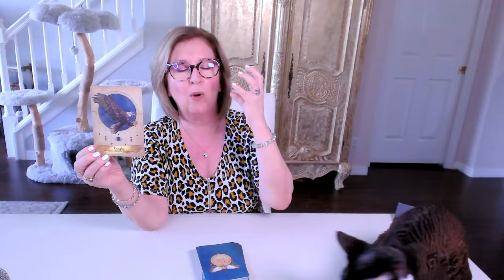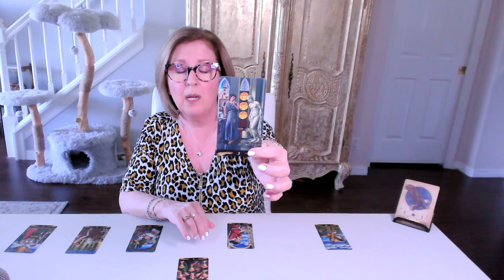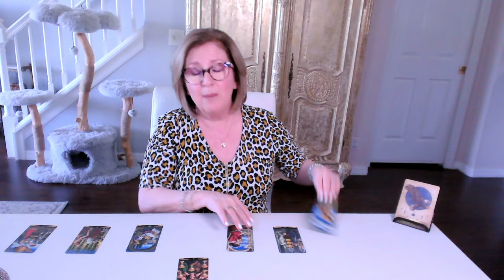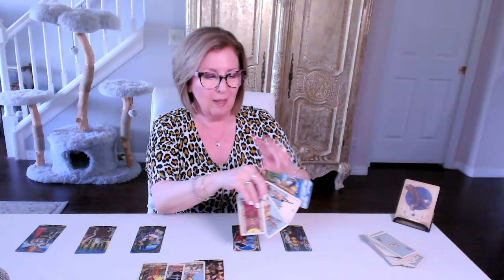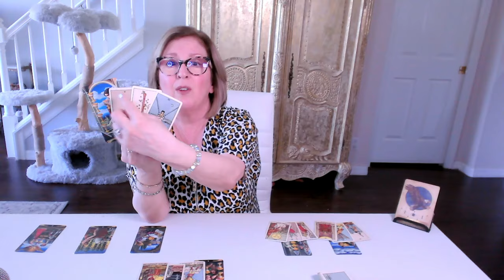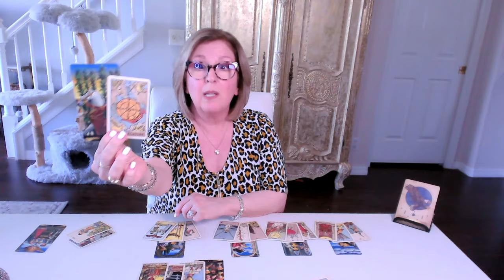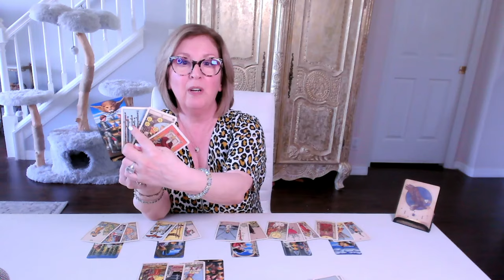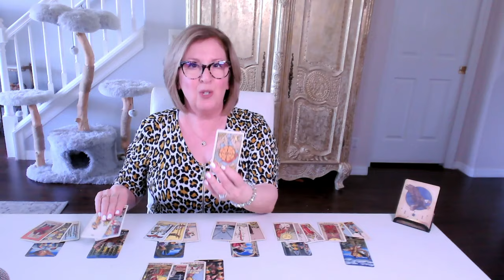ARIES Love Tarot Reading: Not giving up on the future of this connection!